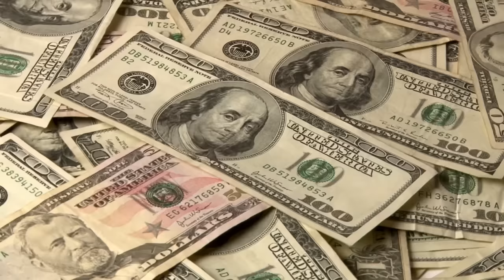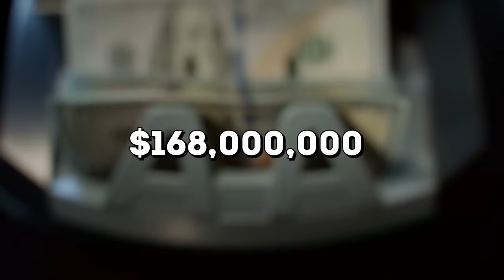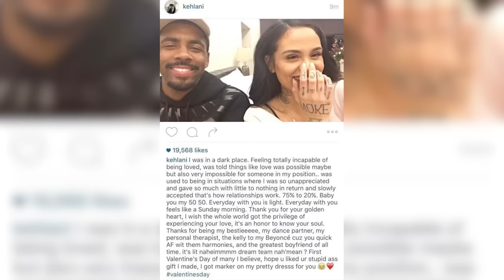HOTTEST Girlfriends Of NBA Players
NBA players tend to attract the hottest girls and celebrities and tend to never settle. Celebs like Khloe and Kim Kardashian cycle in and out of basketball players like their outfits so you can only imagine what the players lives are like.

This video is about HOTTEST Girlfriends of NBA Players! We also post videos like NBA Players who went to jail, NBA Players with gang ties and many more videos coming out soon!!